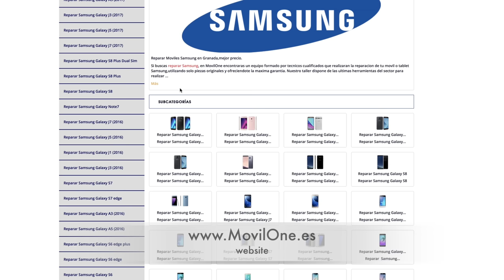Cell Phone Repair - MovilOne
Mobile phone repairs from MovilOne, specialists in repairs on iPhone, Samsung Galaxy, Nokia, ZTE, Huawei,Xperia and HTC.Professional Mobile Phone Repairs throughout Spain.
More than 10 year of experience in phone repair.

If you have any questions or concerns, please contact our customer service center

This document certifies the purchase of:
ONE MUSIC BROADCAST LICENSE (1 MILLION)

Licensor's Author Username:
RedLionProduction

Licensee:

Item Title:
Inspiring

Item ID:
12467307

Item Purchase Code:
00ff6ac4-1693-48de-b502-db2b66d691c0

Purchase Date:
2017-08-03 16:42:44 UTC